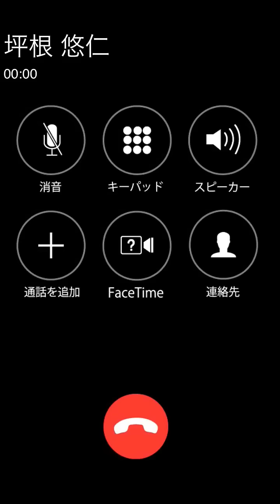イケメン坪根悠仁くんと妄想テレビ電話♡